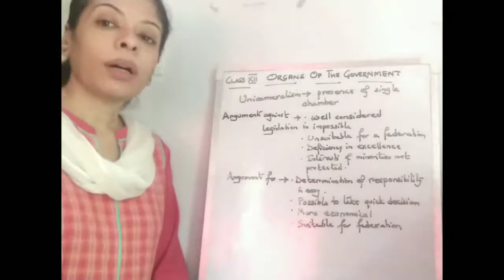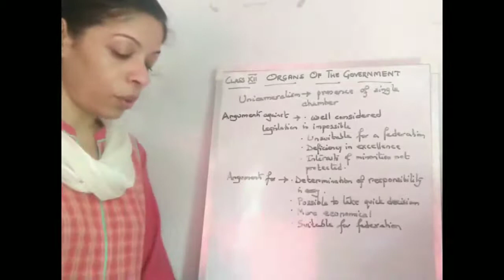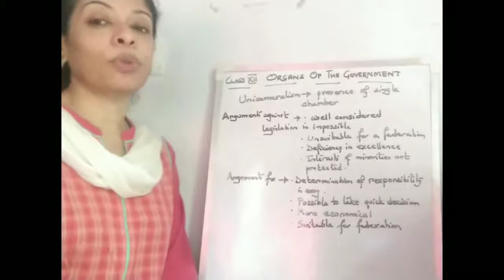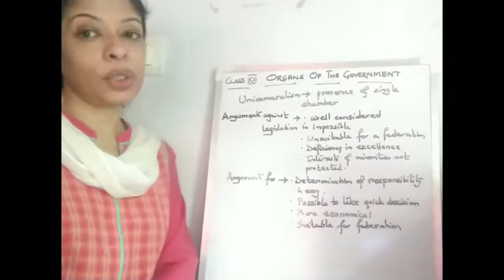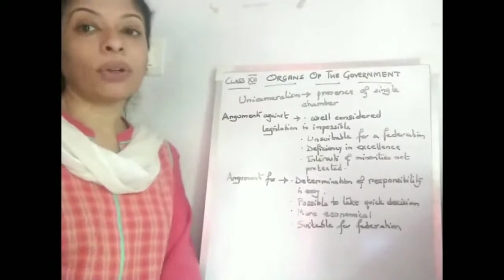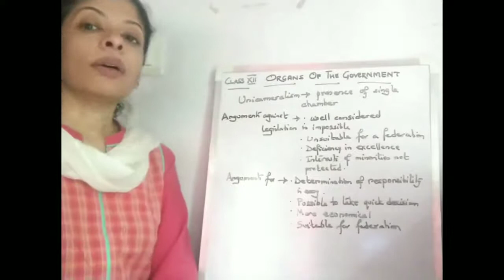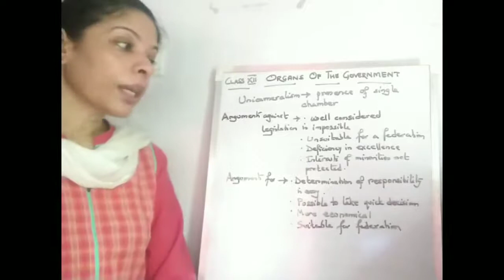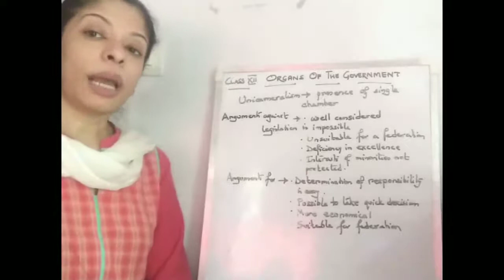Class XII Organs of the Government Unicameral legislature 2021 Batch